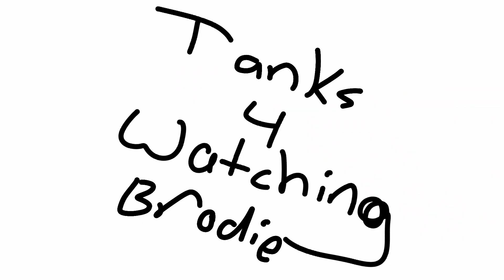Why Is Shanghai Lockdowned? Not Just Covid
If you had to take a guess, you'd probably infer Covid is why Shanghai is shutdown, but it's not so simple. This time, Covid in Shanghai is really, just mild. Deaths have been nearly nonexistent... So why is Shanghai shutdown? It's a ghost town right now!